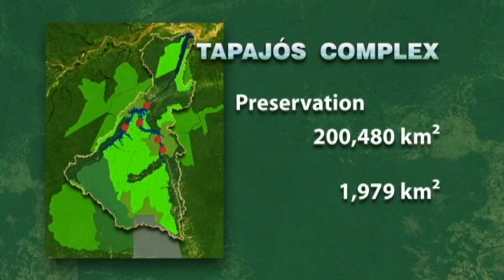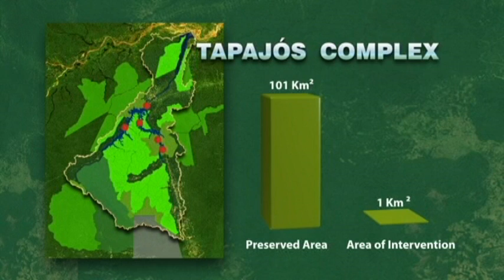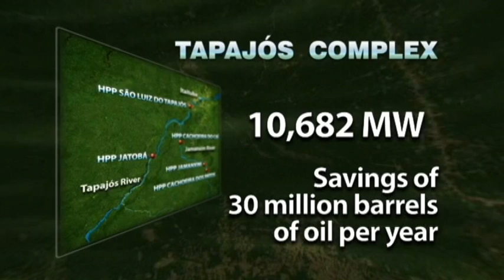Documentary: Tapajos Complex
Documentary on technological innovation processes to take advantage of water resources in a sustainable manner.

Source: Division of New and Renewable Energy Resources (DRN) - Ministry of External Relations